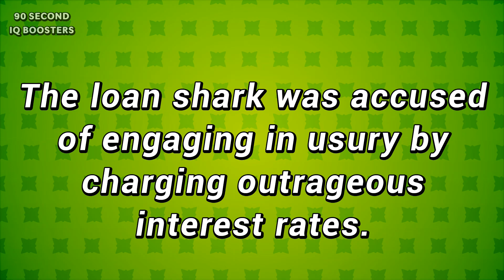How To Pronounce Usury | Say It Correctly In English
How to pronounce usury in English. In this tutorial, we'll guide you through the correct pronunciation of the word "usury," a term often encountered in financial and legal contexts. While it may seem tricky at first, with our step-by-step breakdown, you'll be saying it confidently in no time. Join us as we explore the word's syllables, stress points, and provide helpful tips to master its pronunciation. Perfect for learners of English or anyone looking to refine their vocabulary. Improve your pronunciation skills with this easy and informative guide!